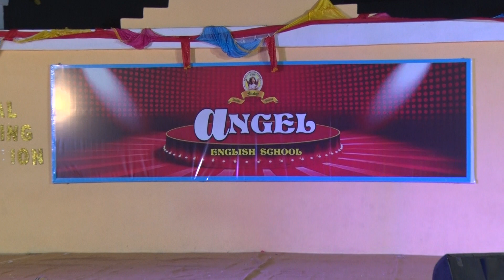ANGEL SCHOOL - Khanderayachya Lagnala - 9th Annual Day .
9th Annual Gathering Ceremony .